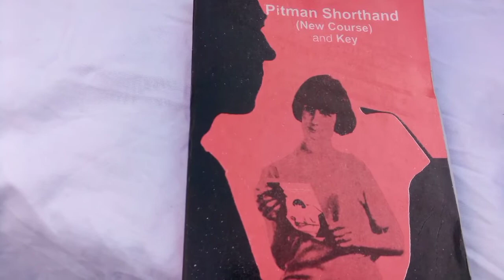Third Lecture Of First Chapter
Is video men mene apko Joining of Consonants k Rules Sikhaye hen